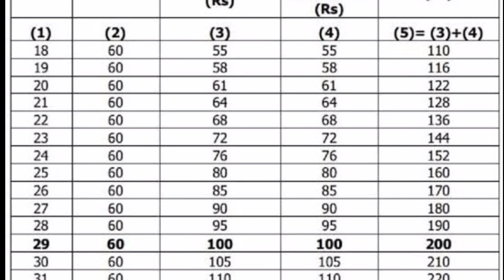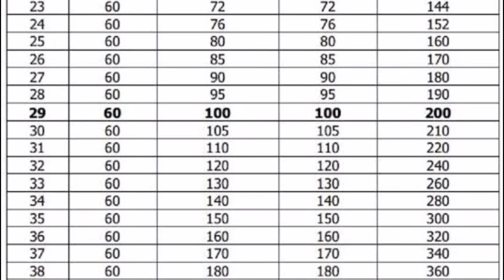ഭാര്യക്കും ഭർത്താവിനും മാസം 3000 വീതം ലഭിക്കുന്ന കേന്ദ്രപദ്ധതി|ശ്രം യോഗി മൻധൻ യോജന|PM SYM|ShramYogi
ഈ പദ്ധതിയെ പറ്റി കൂടുതൽ അറിയുന്നതിനും, മീഡിയ കമ്പാനിയൻ വാട്സ്ആപ്പ് ഗ്രൂപ്പിൽ ജോയിൻ ചെയ്യുന്നതിനും..

 video deals with Central Government scheme. Shramyogi mandhan Yojana.